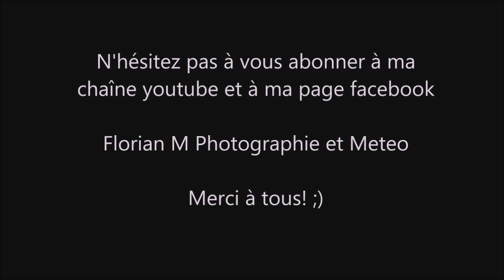timelapse arrivée averse de neige 6 avril 2021 (part 2)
Coucou,
Le flux est au nord-ouest et quelques averses de neige descendent de mer du nord. De beaux bourgeonnements et de belles chutes de neige bien visible sous cumulonimbus.
Ce timelapse est réalisé en parallèle d'un autre timelapse fait en même temps avec un autre appareil en partie 2 à suivre
Bon visionnage,
Florian M Photographie et Météo